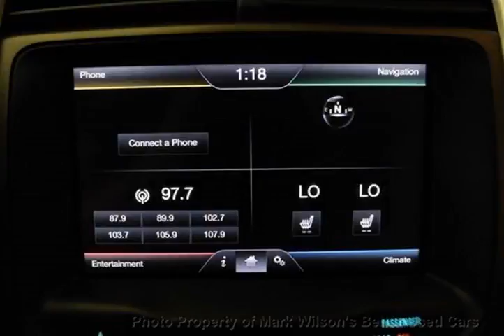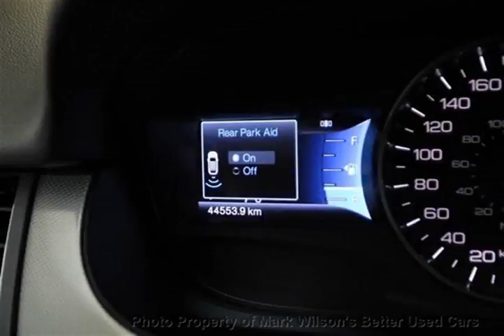Mark Wilsons Better Used Cars - 2013 Ford Edge SEL w/ NAVIGATION! LEATHER! PANO SUNROOF! REVERSE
Mark Wilsons Better Used Cars - 2013 Ford Edge SEL w/ NAVIGATION! LEATHER! PANO SUNROOF! REVERSE DBA69502